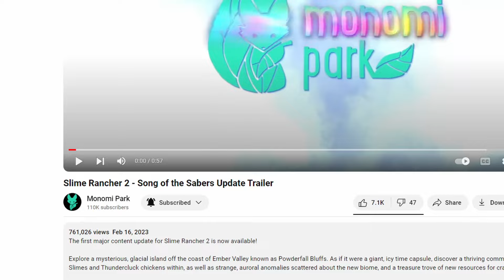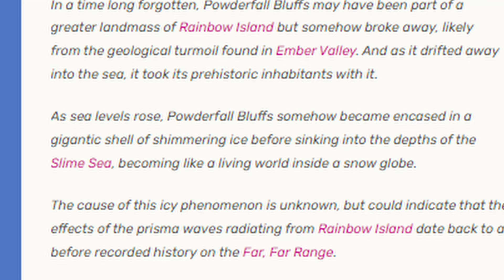ONE YEAR LATER Song of The Saber Slime Rancher 2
Lets look back after the first expansion of Slime Rancher 2